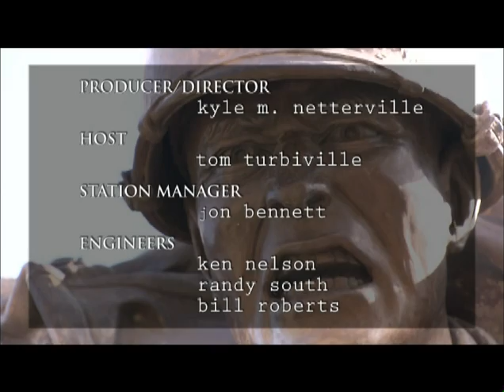Brazos Valley Veterans -- Huss, Carl WW II, June 4, 2009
Carl Huss, Army Air Corps, WW II
(Interviewed June 4, 2009)
Carl Huss joined the Army Air Corp before US involvement
in World War II started with the bombing of Pearl Harbor. He
was just looking to learn a trade, and indeed he did. As a
radioman stationed first for nearly 3 years in Alaska, then in
the Philippines near war’s end. He became pretty well
versed in American- Russian relations during the War and
that’s just a part of his fascinating story of service